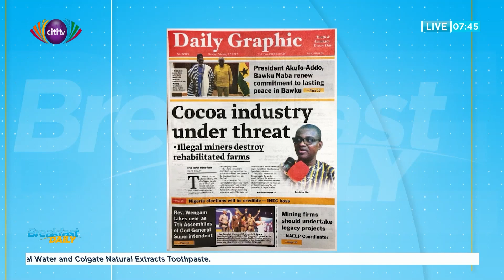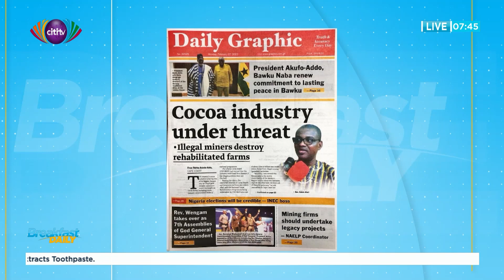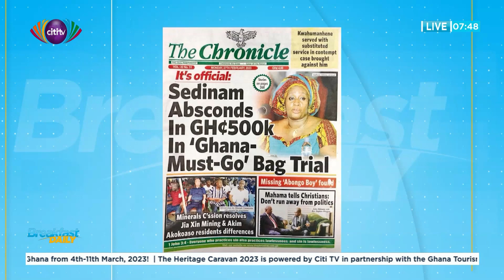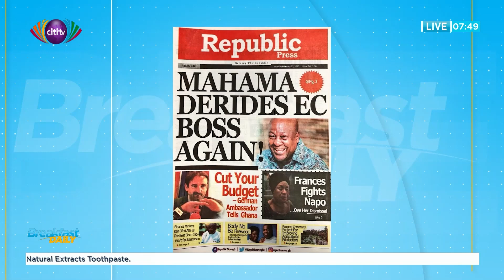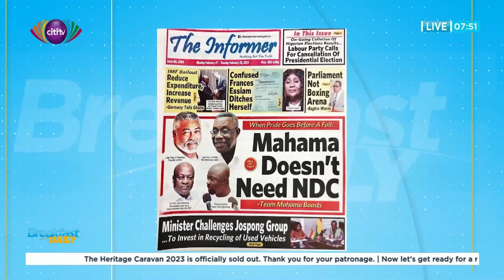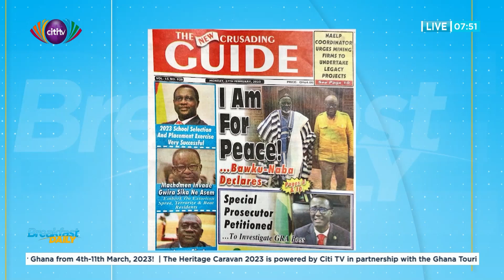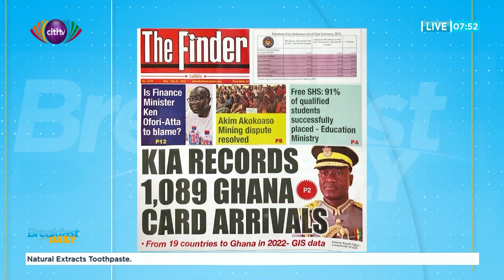News Review on BreakfastDaily | Monday, 27th February, 2023